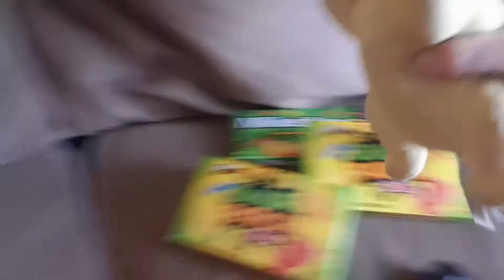XBS Movie: Pikachu's Commercial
Pikachu stars in a commercial